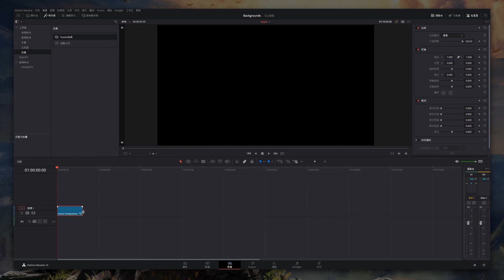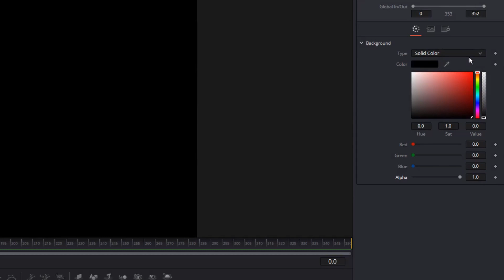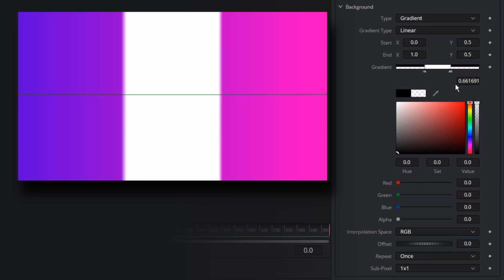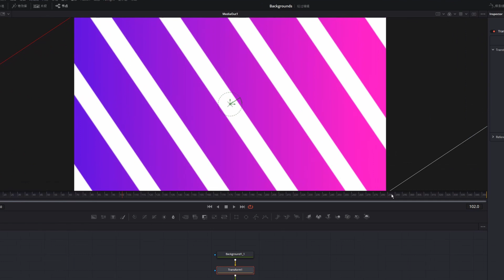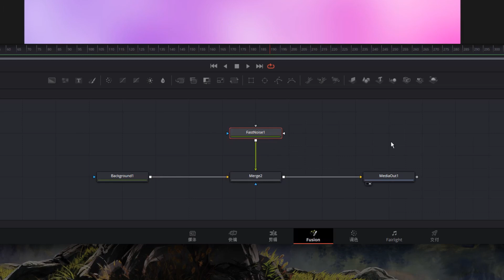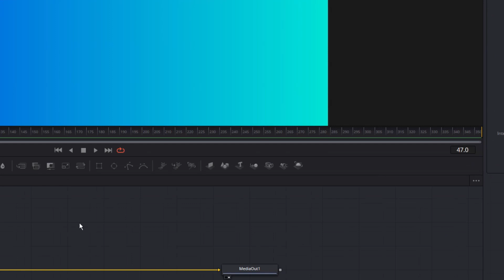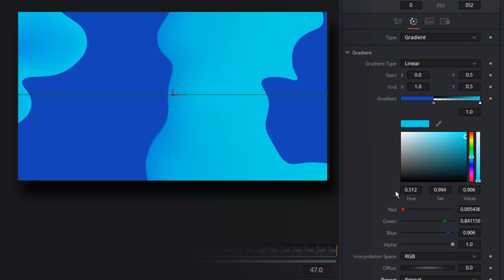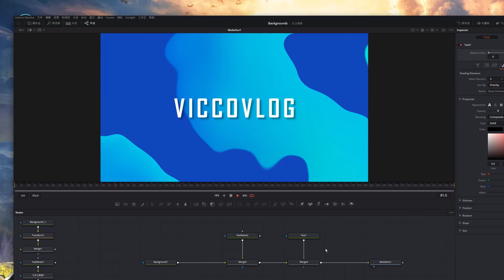[Vicco] 在達芬奇中三分鐘製作超帥動態背景 | 預設免費分享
如果覺得我做的還行，請我喝杯冰可樂叭！🥤
👉All the transitions,Titles,Lower Thirds &
這期和大家分享又一種奇淫巧技，只利用兩個節點就能製作超酷超有意思的無限循環動態背景。我覺得能用到的地方還挺多~

[Vicco] How To Do Hitchcock Dolly Zoom In DaVinci Resolve | 用達芬奇30秒製作希區柯克推移變焦效果 | 達芬奇三分鐘

[Vicco] The Matrix Code Effect In DaVinci Resolve | 用達芬奇復刻 黑客帝國 Matrix文字效果 | 片尾有彩蛋

[Vicco] Marvel Comics Intro In DaVinci Resolve | 在達芬奇裏用漫威片頭的方式打開其他漫畫 | 預設下載

[Vicco] Call-out Titles Template In DaVinci Resolve | 達芬奇Call-out呼出框自制預設包 | 50+小時的努力幫妳快速提高視頻展現力